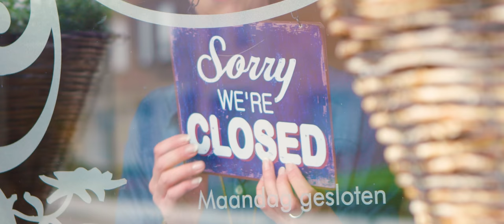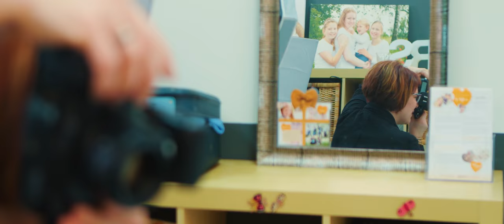Gemeente Beekdaelen - Welkom in Beekdaelen!